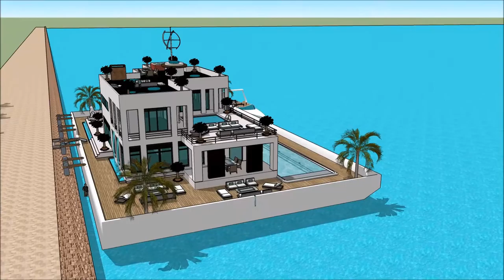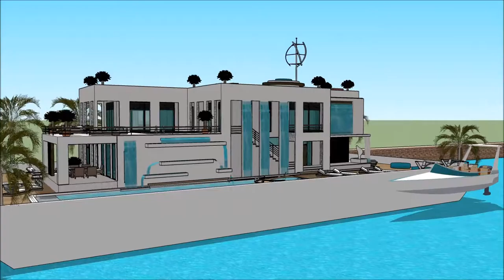CABO MARINE SHOW LOS CABOS MEXICO – THE LOS CABOS BOAT SHOW 2018 YACHT SHOW MEXICO Exhibition and e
The houseboatzania launching an innovative high-end luxury yacht houseboat home design potentially as a display of exhibition of the CABO MARINE SHOW  LOS CABOS MEXICO – THE LOS CABOS BOAT SHOW 2018 YACHT SHOW MEXICO Exhibition and e.

The collection of the Houseboatzania concept of CABO MARINE SHOW  LOS CABOS MEXICO – THE LOS CABOS BOAT SHOW 2018 YACHT SHOW MEXICO Exhibition and e consists of high luxury and architectural art pieces in minimalism combined with living on the waterfront of the harbour of

The houseboat yacht design has the basis to sustain living with high standards and contemporary structural design at CABO MARINE SHOW  LOS CABOS MEXICO – THE LOS CABOS BOAT SHOW 2018 YACHT SHOW MEXICO Exhibition and e with numerous of prospects for excessive living and celebrating the desire of life worldwide: